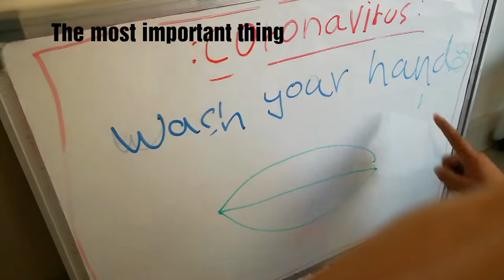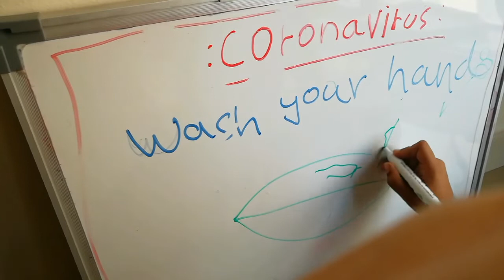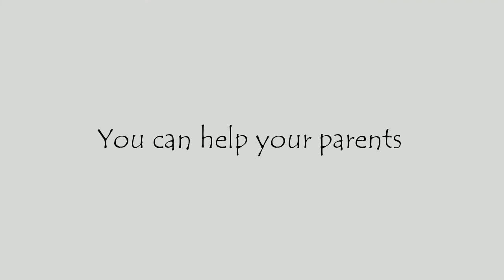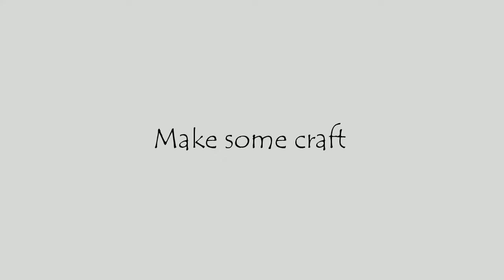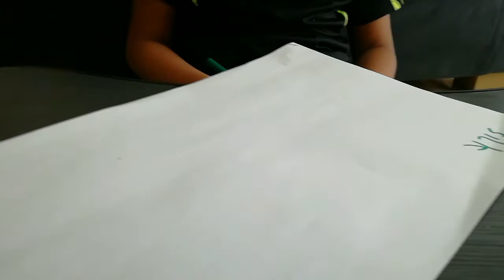For kids: Stay Active at Home during Social Distancing & Self Quarantine time I Richa Singhal Omre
Hey Guys,

Today's video is from Viren's side:) In this video he has explained how he spend his days at home. As we know in many places, schools, Cinemas, Parks, Entertainment Centers are closed...keeping kids busy and entertaining is really a task...and the most important thing is to limit their screen time. Here are some of his ideas to keeping him busy and active at home.

untill next video,
Stay Blessed, Stay Happy
Richa :)

I need your support please so that i can make more and more videos for you guys.